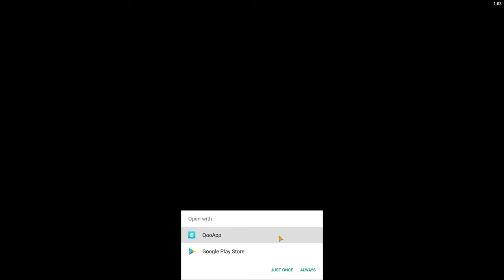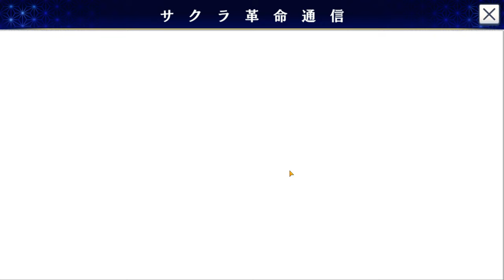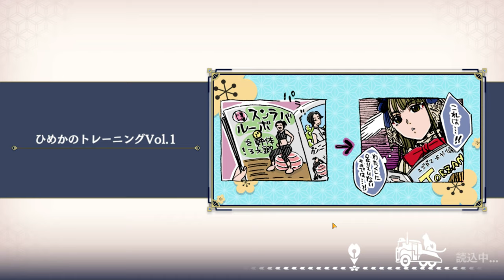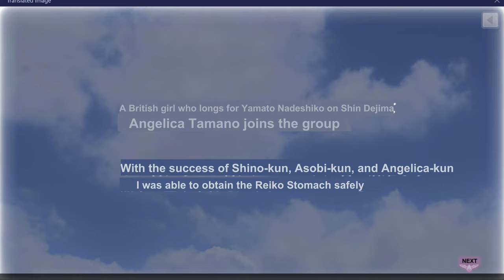Sakura Kakumei: Hanasaku Otome-tachi (English Translation) - Chapter 1 Kyushu - part 13